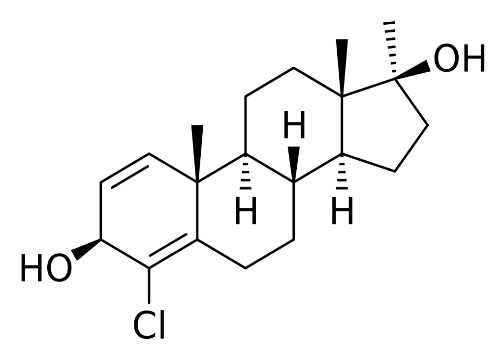Chlorodehydromethylandrostenediol | Wikipedia audio article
This is an audio version of the Wikipedia Article:
Chlorodehydromethylandrostenediol

SUMMARY
Chlorodehydromethylandrostenediol (CDMA), also known as 4-chloro-17α-methylandrost-1,4-diene-3β,17β-diol, is a synthetic, orally active anabolic-androgenic steroid (AAS) and a 17α-alkylated derivative of 4-androstenediol that was never marketed. It was first encountered in 2005 when it was introduced as a "dietary supplement" and putative prohormone under the name Halodrol-50 by an online vendor called Gaspari Nutrition. The drug was the subject of a scathing and highly critical article by the Washington Post in November 2006. CDMA was voluntarily discontinued by Gaspari Nutrition in mid-2006, likely fearing government sanctions if it continued to sell the product. During the brief period of time that CDMA was sold online, it was an extremely well-selling product; its total sales are estimated to have been in the tens of millions of dollars, and by some estimates, CDMA may have been the best-selling hormonal product ever sold "over-the-counter" (i.e., without a prescription) in the United States.CDMA continued to be sold online until the 2014 prohormone ban as generic versions known as clones.
Although CDMA was sold as a "prohormone" or "prosteroid" of chlorodehydromethyltestosterone (CDMT), it is likely that the conversion is far from complete and that much of the activity of the drug may be attributable to its unchanged form. Due to the presence of a chloro group at the C4 position, CDMA cannot be aromatized, and for this reason, poses no risk of estrogenic side effects like gynecomastia at any dosage. It is not extensively metabolized by 5α-reductase and exhibits relatively greater anabolic than androgenic activity, but is still capable of producing androgenic side effects like oily skin, acne, and increased growth of facial and body hair, as well as virilization in women. As with other 17α-alkylated AAS, CDMA poses a risk of hepatotoxicity.CDMA is closely related to chloromethylandrostenediol (CMA; Promagnon), which was developed by the same person, Bruce Kneller, and was also briefly sold on the Internet in 2005 and 2006, though by a different company. Both drugs were derived from CDMT (brand name Oral Turinabol), a popular AAS that was introduced in the 1960s.